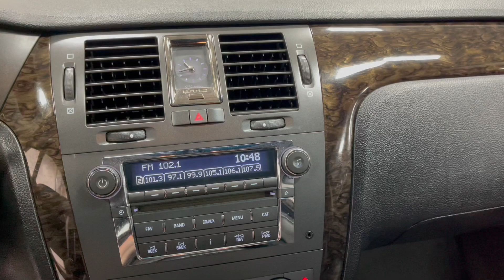2008 Superior Coach Cadillac DTS "Statesman" Hearse (8U500483)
JUST ARRIVED! 2008 Superior Coach Cadillac DTS Statesman! This coach has everything you need in more for an affordable price.  This Superior Coach comes equipped with 2-way clear strobes already installed. This coach also comes equipped with a closed church truck well in order to keep your church truck hidden and out of sight during a procession, until it is time for it to be utilized. Park this beautiful 2008 Superior Coach Statesman in your driveway today!